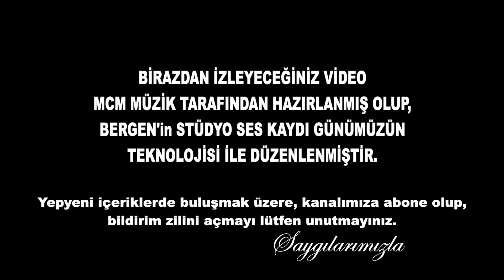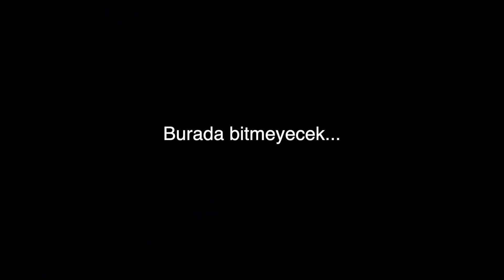Bergen' in Kemancısı ile Röportaj / Bölüm - 1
Bergen' in Pırlanta Gazinosundaki Kemancısı Münir Omurtağ ile Röportaj

Bergen, Bülent Ersoy, Emel Sayın, Muazzez Abacı gibi birçok sanatçıya eşlik eden Keman üstadı Münir Omurtağ' a teşekkür ederiz.

Münir Omurtağ, aramızdan genç yaşta ayrılan Kanun Virtüözü Murat Omurtağ' ın Babasıdır.